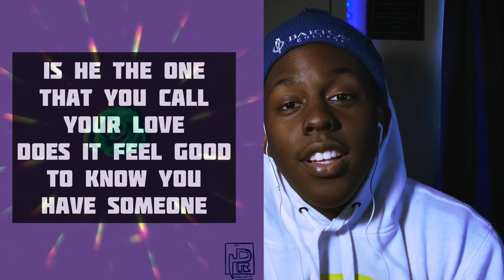How I wrote my new song